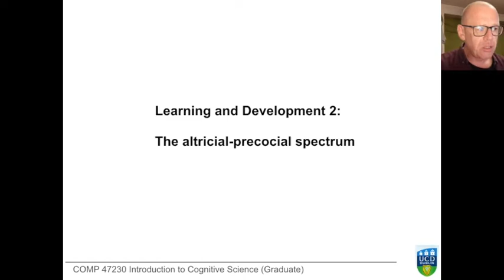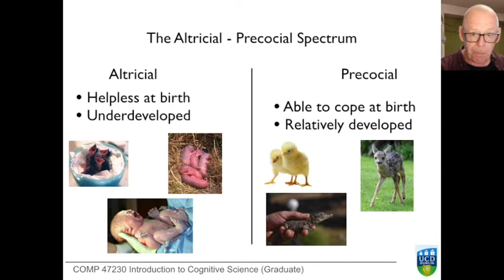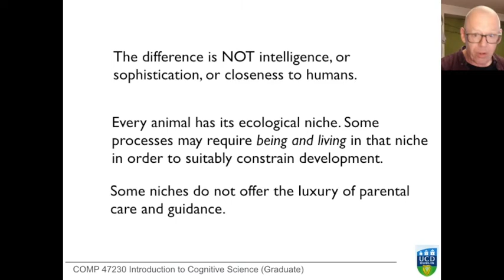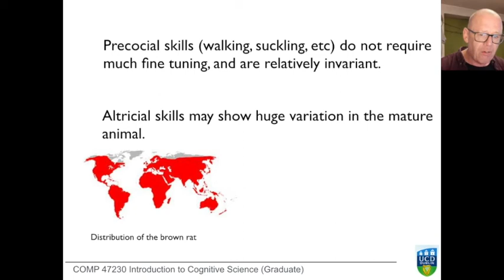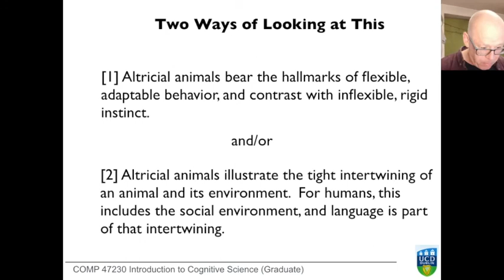Introduction to Cognitive Science: Learning and Development 2